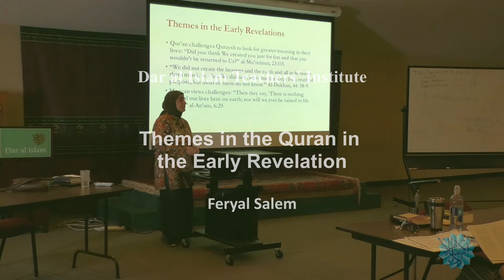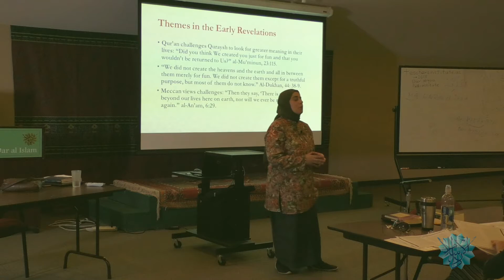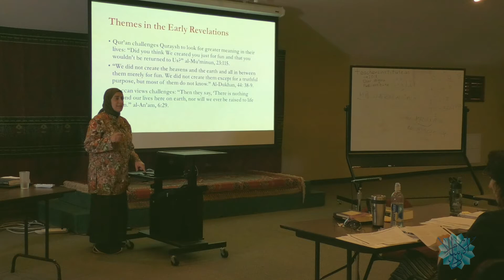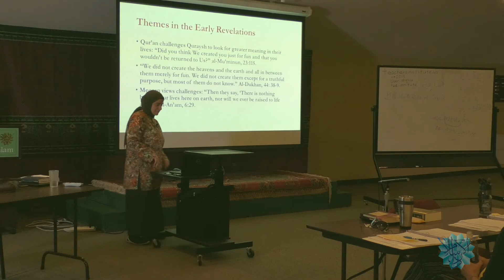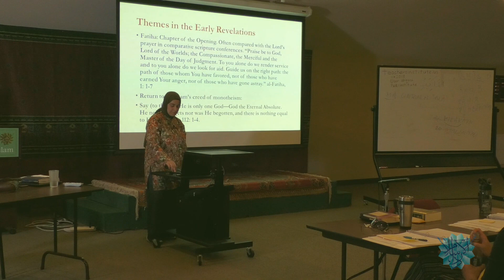Themes of the Quran in the Early Revelation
Feryal Salem talks about Quran about early Makkan tribes, the clan of Quresh, the persecution of Prophets & the fatiha at Dar al Islam Teachers Institute, Abiquiu , New Mexico.